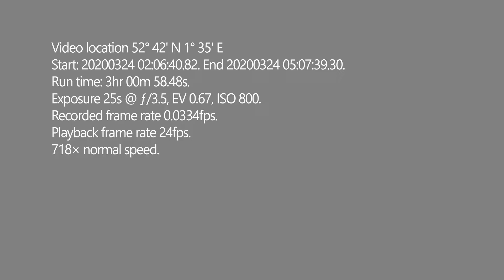Star time lapse 3hr 20200324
Video location 52° 42' N 1° 35' E

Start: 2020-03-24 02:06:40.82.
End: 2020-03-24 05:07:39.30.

Run time: 3hr 00m 58.48s.
Exposure 25s @ ƒ/3.5, EV 0 .67, ISO 800.
Recorded frame rate 0.0334fps.
Playback frame rate 24fps.
718× normal speed.

This is the section of the video that was recorded at the required aperture of ƒ/3.5. It has been processed with my usual RAW conversion settings.

If you would like to support me in making these and other videos you may do so